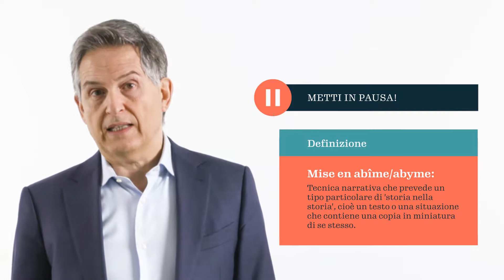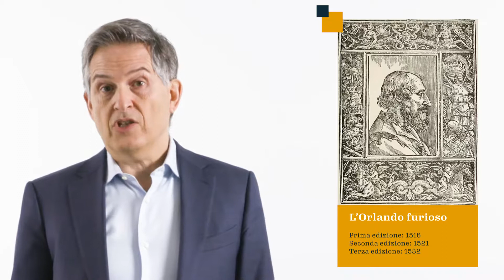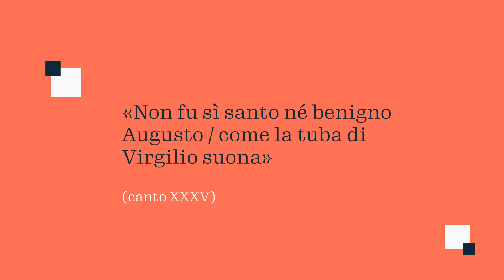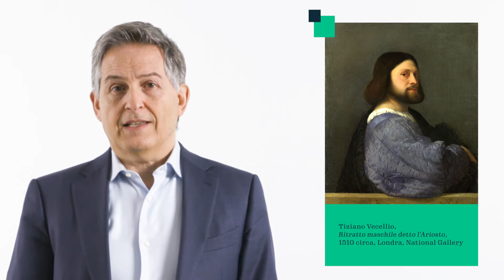Stefano Prandi - Ariosto e il sogno della modernità